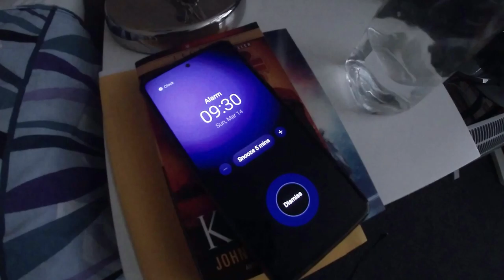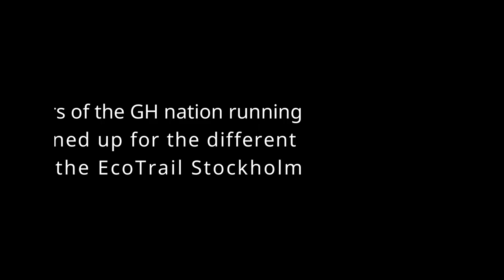Sunday Run with GH Running Group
Gästrike-Hälsinge nation or the GH nation is one of the 13 student nations in Uppsala. This nation has an amazing running group and I'm glad to be a part of it. Every Sunday, we do a 10-12 kilometer group run and explore new routes in the beautiful city of Uppsala. This vlog is from one of the Sunday runs with the GH Running group. Cheers!

Software: Filmora9 and Audacity